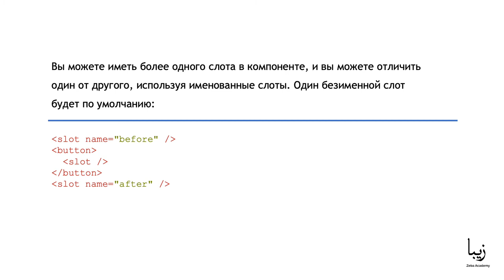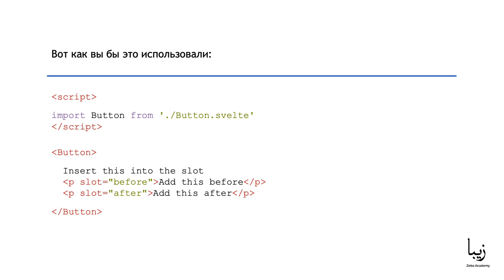Svelte Слоты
🎥Часть образовательного курса "Svelte" от Zeba Academy. Изучите Svelte.js, создавая интересные проекты. Svelte - это принципиально новый подход к созданию пользовательских интерфейсов. В то время как традиционные фреймворки, такие как React и Vue, выполняют основную часть своей работы в браузере, Svelte переключает эту работу на этап компиляции, который происходит при создании приложения.